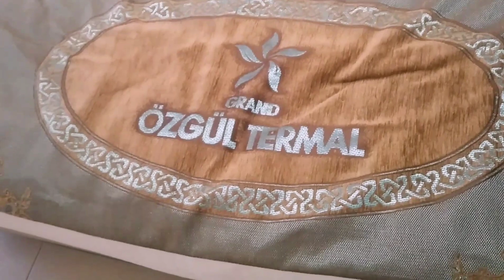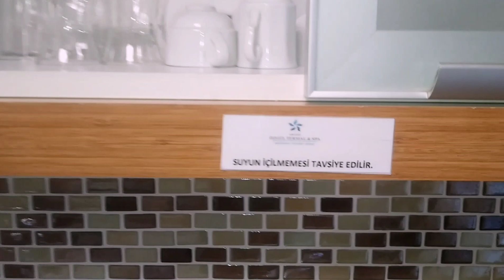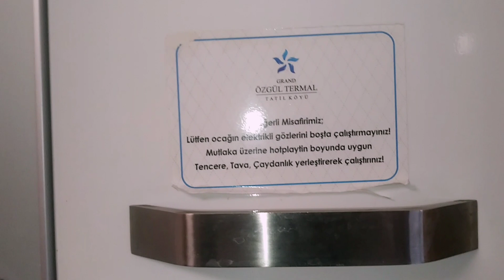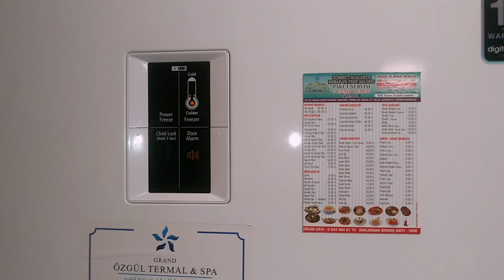AFYON ÖZGÜL TERMAL SPA Tatil Köyü Özgül Thermal Video Tanıtım filmi odalar nasıl suit odaları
AFYON ÖZGÜL TERMAL SPA Tatil Köyü Özgül Thermal Video Tanıtım filmi odalar nasıl suit odaları ÖZGÜL TERMAL SPA Tatil Köyü Özgül Thermal Video Tanıtım filmi odalar nasıl suit oda özgül termal tatil köyü,